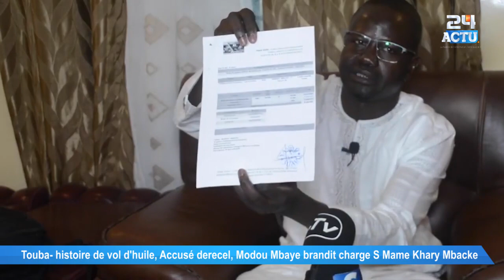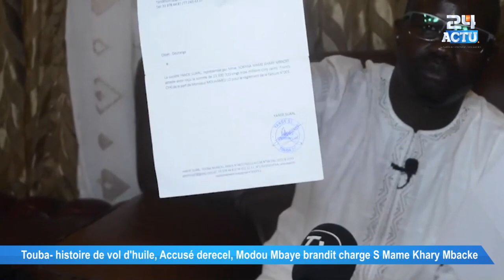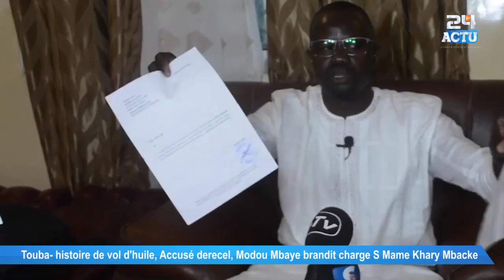Touba; histoire de vol d'huile Accusé de recel, S Mame Khary Mbacke ''danio sathie sama diw, fayuma'